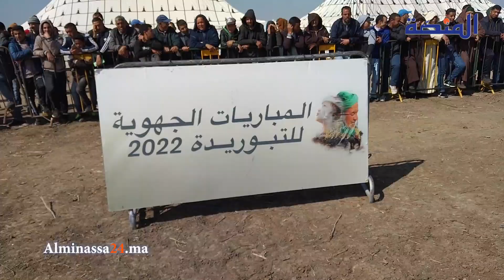التبوريدة تعود للمنافسة بعد 3 سنوات من الانقطاع و فرحة كبيرة للفرسان